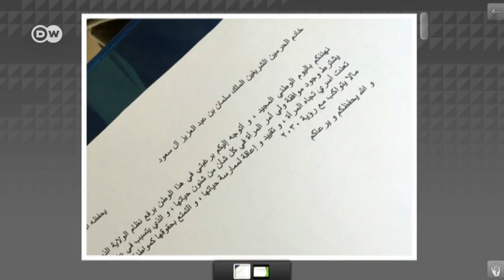عزيزة اليوسف ناشطة سعودية: "هذه مطالبنا من حملة اسقاط ولاية الامر" | شباب توك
حددت الناشطة السعودية عزيزة اليوسف في برنامج شباب توك المطالب التي يطالبن بها مطلقات هشتاغ ولاية المرأة على موقع تويتر، وشددت الناشطة على أن هذه المطالبة لها علاقة مباشرة بالامور الحياتية فقط.